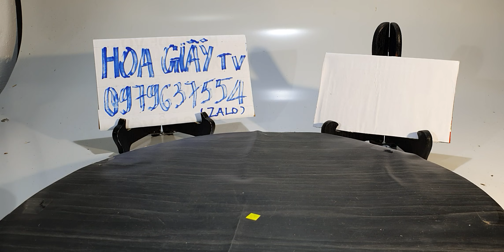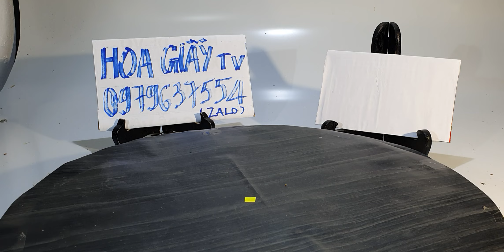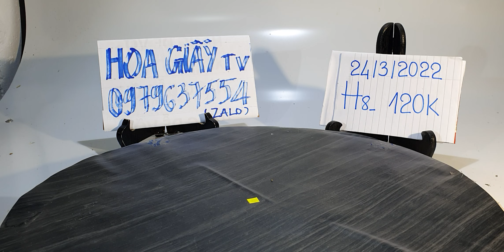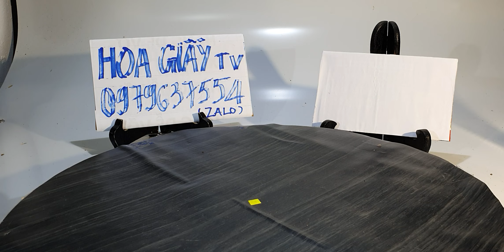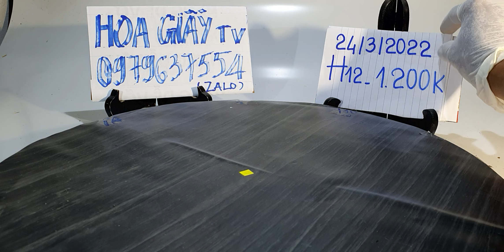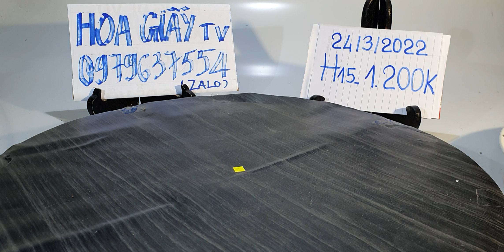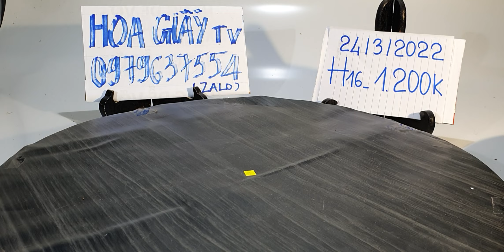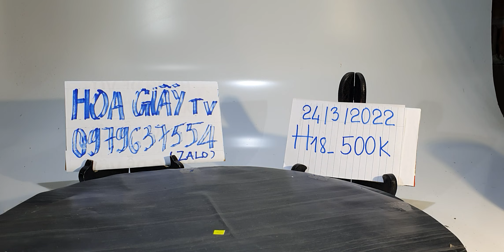Gốm sứ Nhật sưu tầm và gia dụng, ngày 24/3/2022, Hoa Giấy Tv, đt 0979637554 (zalo)